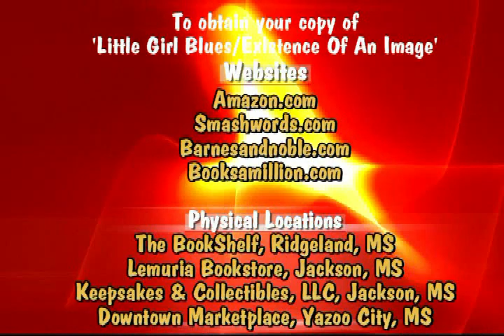LW Interviews J. N. McGhee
Lady Walker Interviews J. N. McGhee, author of Little Girl Blues: Existence Of An Image